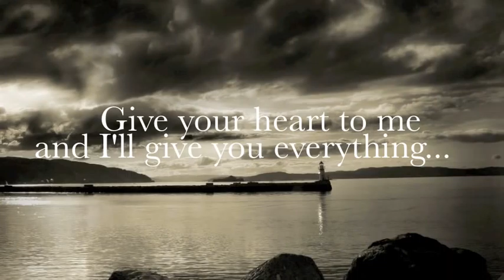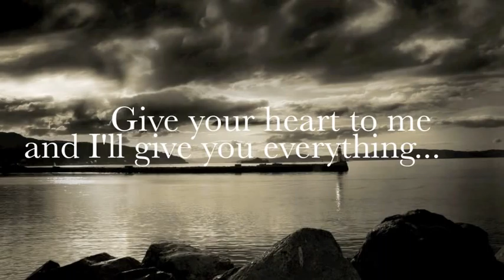Sergio Galoyan - Everything